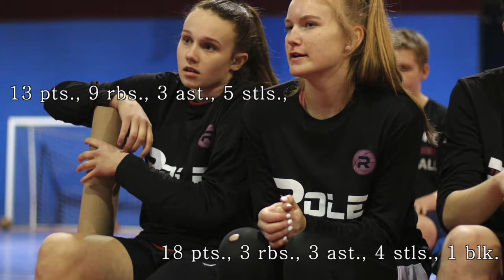Role: BCSSAA Sr. Girl's City Semi-Finals 2018 (ft. Maegan Dorris and Alannah Exelby)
🏀 The Women’s BCSSAA Finals is among us and we had the chance of catching a couple of our girls win their semi-final matchup last night. Here are some highlights we got from the game from a couple of the young women we’ve grown with since the start of Role. Thanks for inviting us out to take video! Next week’s City Finals will be at NPC (North Park) on Tuesday and Thursday for Games 1 and 2.

📹 Stat Lines:
Maegan Dorris - 13pts., 9rbs., 3ast., 5stls.
Alannah Exelby - 18pts., 3rbs., 3ast., 4stls., 1blk.